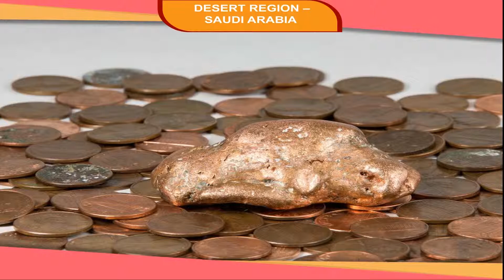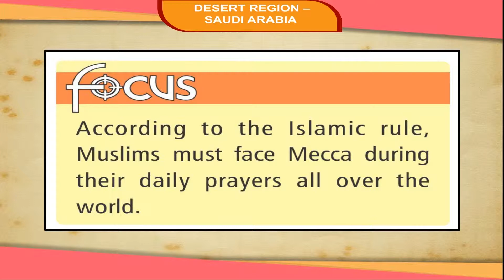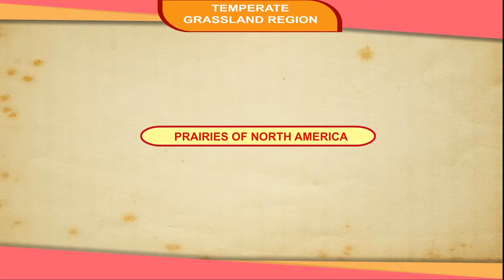TRADE AND TRANSPORTATION class-5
This video is from Kriti Educational Videos. Apart from petroleum and its related products; several minerals like gold, silver etc. are mined from the desert land. This is an animated video that explains about the famous places like Riyadh, Jeddah etc. It also tells about the prairies of North America and temperate Grassland Region. This video is suitable for class-5.
Contents of video:
1. Trade and Transformation
2. Famous Places
3. Temperate Grassland Region
4. Prairies of North America